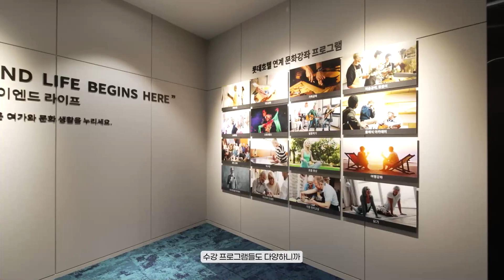VL르웨스트 시니어 레지던스 홍보영상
대한민국 0.1% 어반 시니어를 위한 프리미엄 레지던스

도심의 인프라와 자연으로의 접근성을 동시에,
VL르웨스트는 항상 더 나은 것을 추구하는 어반시니어에게 최적의 환경을 약속합니다.

지하6층 지상15층 4개동, 총 810세대
롯데건설 시공
마곡마이스피에프브이(주) 시행

마곡MICE복합단지, 트리플 역세권, 아시아 최대규모 생태공원 등 각종 인프라와 문화 생활, 의료 기관과의 높은 접근성을 자랑합니다.

24시간 응대 가능한 컨시어지 데스크
다채로운 문화 콘텐츠 관람을 위한 AV ROOM
취향껏 큐레이션 된 도서와 함께 티타임을 즐길 북카페
오픈 키친에서 준비하는 건강한 식단의 회원전용식당
활력 있는 신체를 위한 피트니스 센터
피로가 사라지는 럭셔리 사우나&스파
실내에서 즐기는 쾌적한 골프 연습장
안락한 공간에서 네트워킹을즐길 수 있는 스포츠바&라운지

롯데가 새롭게 선보이는
VL르웨스트 세상으로 모십니다
'롯데 VL르웨스트'